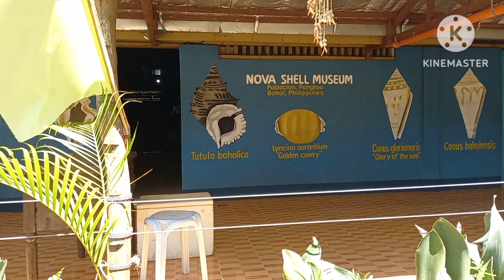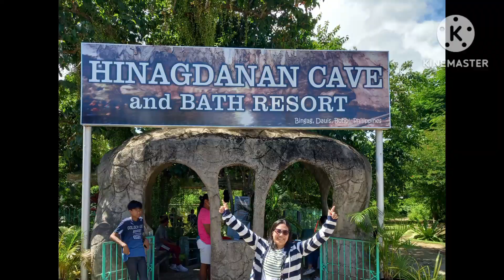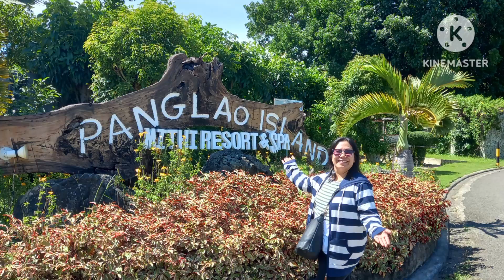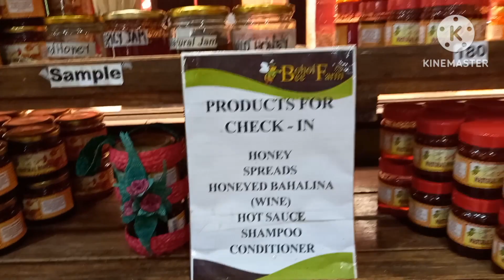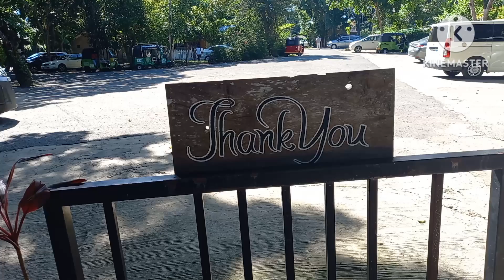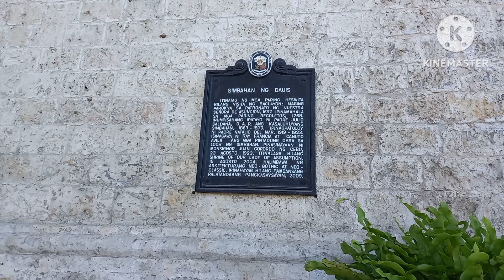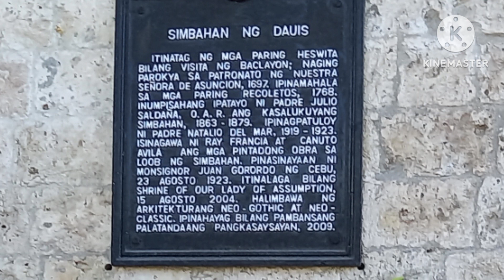Wonderful Of Panglao Bohol Philippines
This vlog when my flight from Singapore. My first time touch down in Panglao International Airport. My two sons and my friend going anywhere in Panglao Bohol.